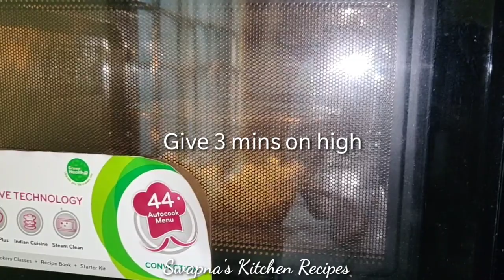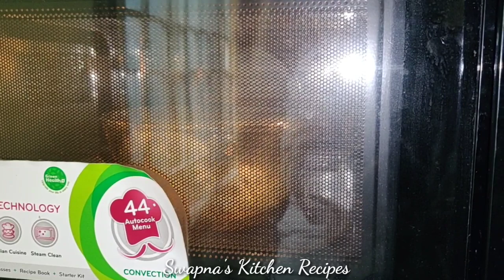Salted Popcorn| 5ని!! పాప్ కార్న్ మైక్రోవేవ్ ఒవేన్ లో! How to make butter popcorn in microwave oven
🙋New Recipe On Every Monday – Saturday@2pm.

🌸 📞 CALLME4 ID: SMARTTELUGUHOUSEWIFEOFFICIAL@cm4

🌷🌷Other Channels🌷🌷

 Home & Kitchen Products Links:

1.       Spice Rack

2.       Chef Knife

3.       Chapati peeta

4.       Chapati peeta+karra

5.       Pigeon chopper with whisker blade

6.       Vegetable Cutter

7.       Pizza Cutter

8.       Silicon Brush Set(3)

9.       Silicon brush Set(6)

10.   Kitchen sticker

11.   Kitchen Weighing scale

12.   Oven Cover

13.   Oven Stand(Space saving)

14.   Oven Gloves

15.   Silicon Gloves

16.   Apron & Fan Cleaner brush

17.   Egg Boiler

18.   3 layer Egg cooker/Boiler

19.   Cover ceiling clips

20.   Electric Kettle

21.   Wall mount Kitchen Stand

22.   CIF Cleaner for kitchen tiles cleaning

23.   CIF Multi purpose cleaner

24.   Cling Film

25.   Baking & Cooking Parchment Paper

26.   Food Colors Set

27.   Cocoa Powder

28.   Baking Powder, Baking Soda & Yeast Powder combo

29.   Baking Powder

30.   Baking Powder & Baking Soda

31.   Yeast powder

32.   Sponge Wipes

33.   Whipping Cream powder

34.   Stainless steel cooker 2 litres

35.   Stainless steel cooker 3 litres

36.   Idly Cooker

37.   Steel Kitchen Fruit Vegetable Rice Washing Basket

38.   Fruits/Vegetables/Rice strainer

39.   Fridge Mats

40.   Potato masher

41.   Potato masher & whisker

42.   Electric blender

43.   Coconut Scraper

44.   Nutri Blender with 3 jars

45.   Wash area organizer

46.   Bathroom Organizer

47.   Measuring cups(Plastic)

48.   Measuring cups (Steel)

49.   Puja Mandir

50.  Broom Stand

51. Mirror Stand

52. 3D Runner in kitchen

53. Remote stand

54. Dining table cover

55. Bamboo plant

56. Wall hanging

57. Mantra Machine

58. Command Mini Hooks

59. Ceramic Kadai

60.